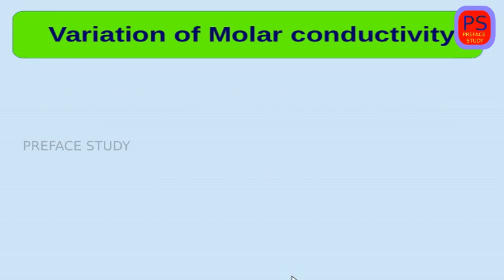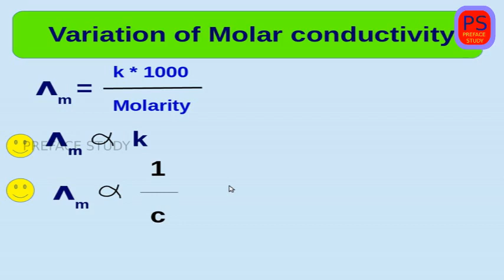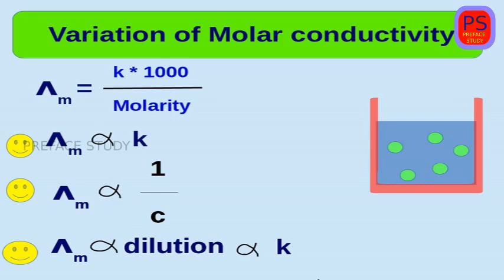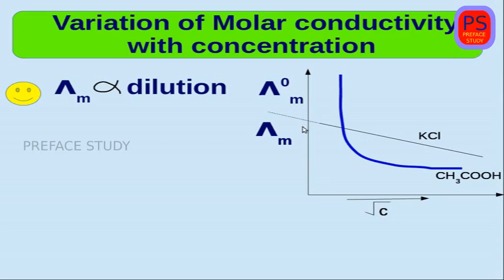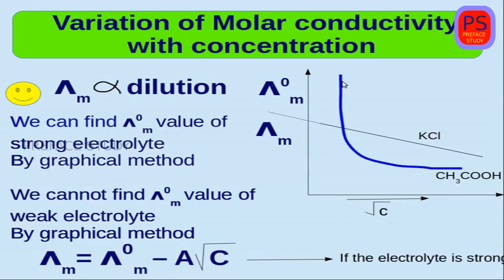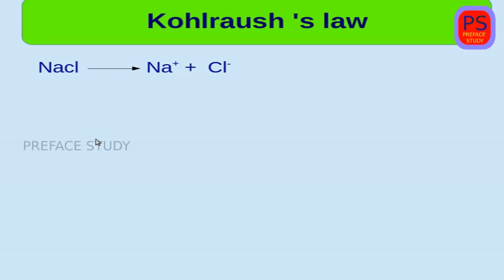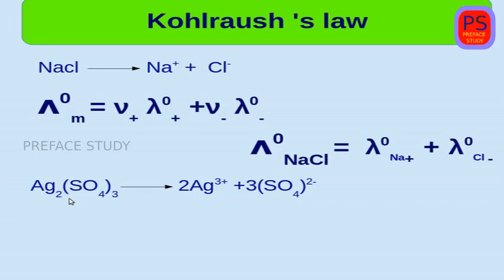#8 Variation of molar conductivity and conductivity with concentration Kohlrausch Law in malayalam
Variation of molar conductivity and conductivity with concentration
Variation of molar conductivity and conductivity with dilution
Kohlrausch's law